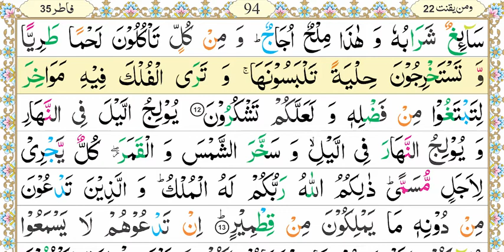Zia-Ul-Quran Nazra Quran, Parah #22, Surah Fatir